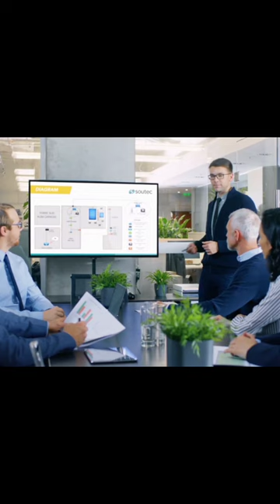who is more intelligent#fact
Between chimpanzee and dolphin who is more intelligent???